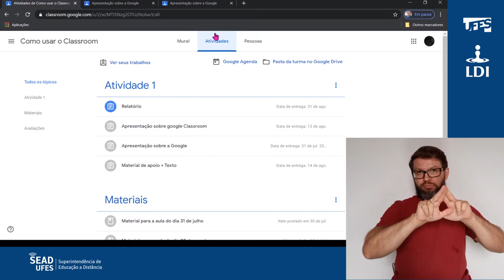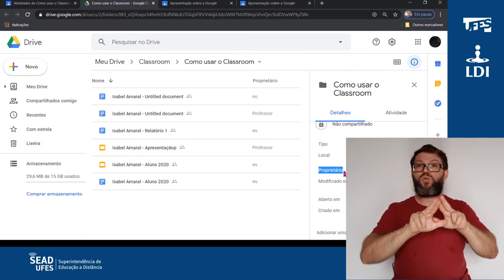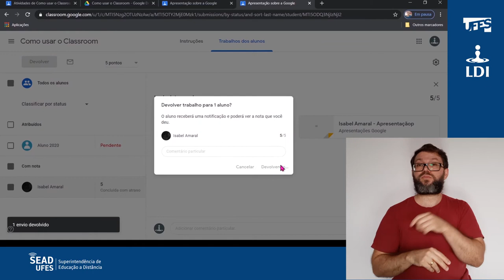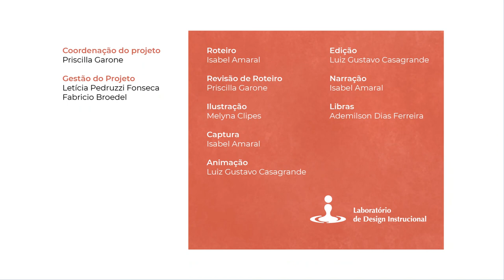Classroom: Pasta da turma no drive (LDI/Sead/Ufes) [LIBRAS]